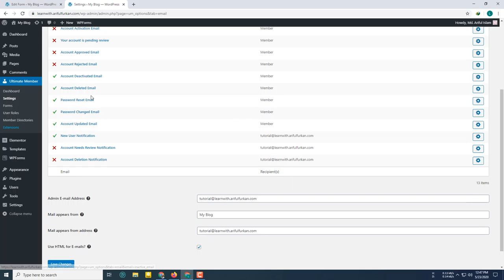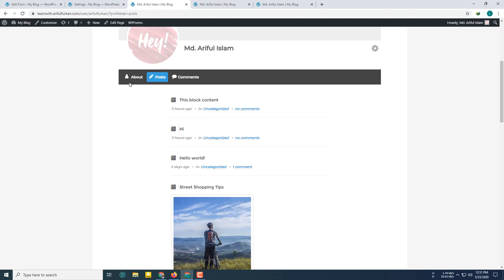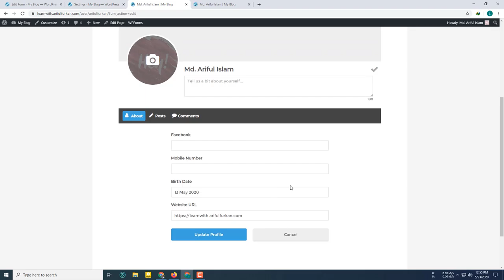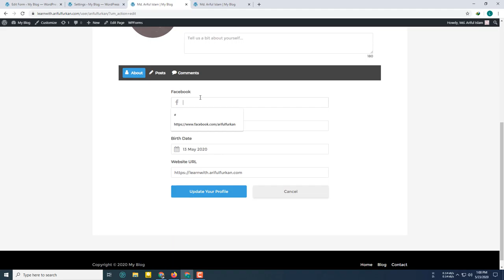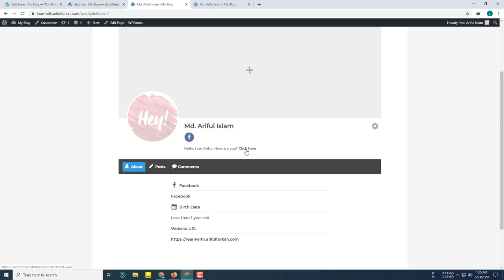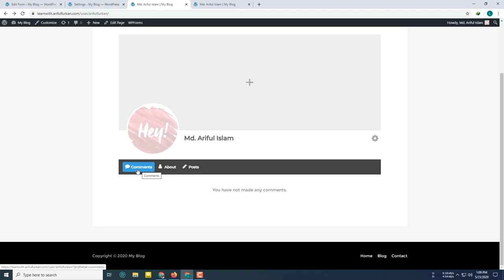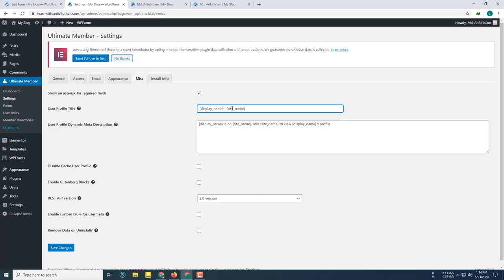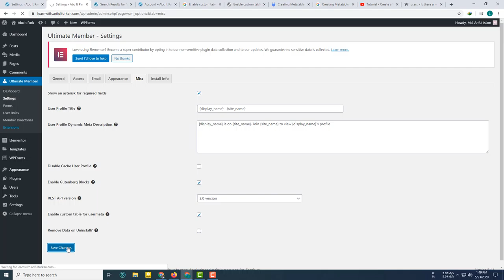WordPress Bangla Tutorial - Ultimate Member – User Profile & Membership Plugin #3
In this WordPress Bangla Tutorial, we will talk about Ultimate Member – User Profile & Membership Plugin